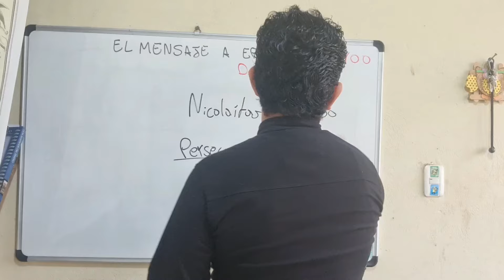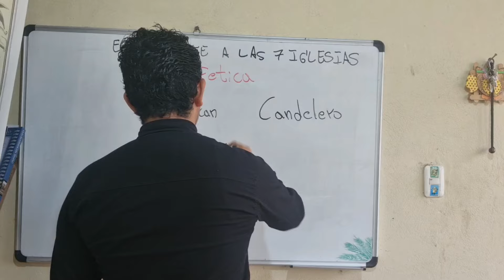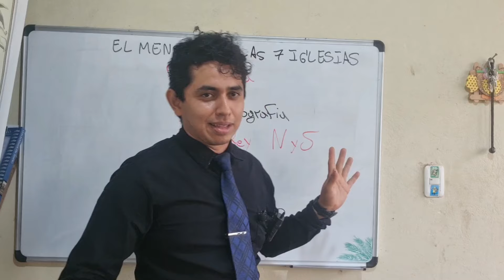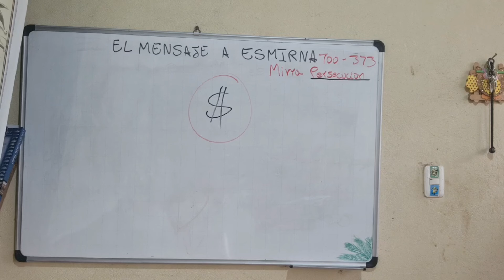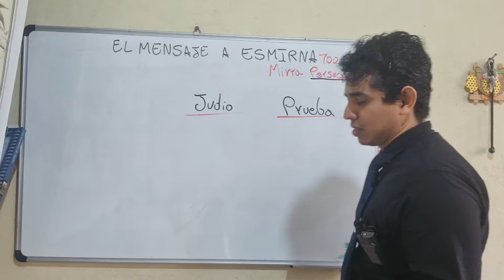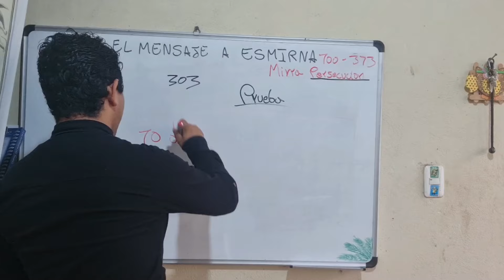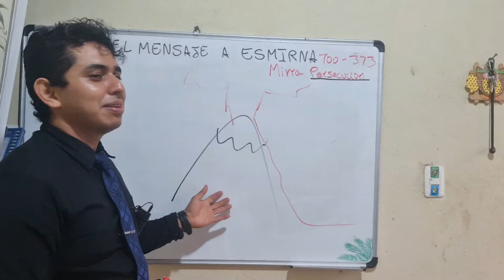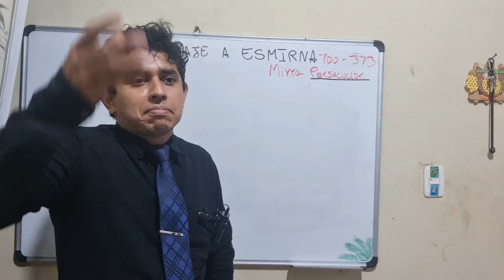EL MENSAJA A ESMIRNA (Nelson Berrú)